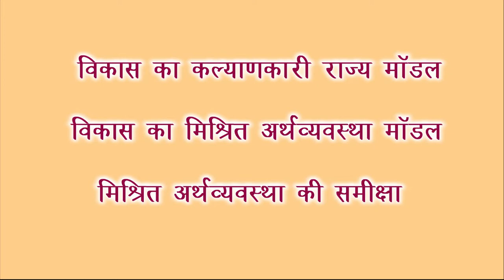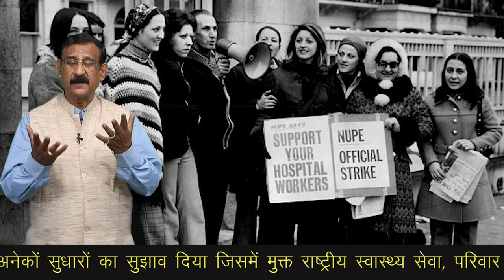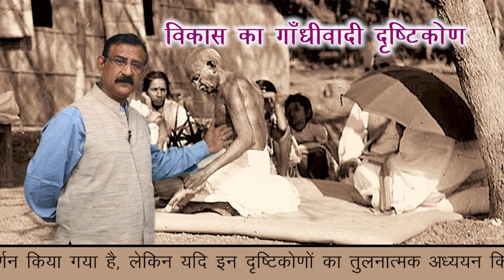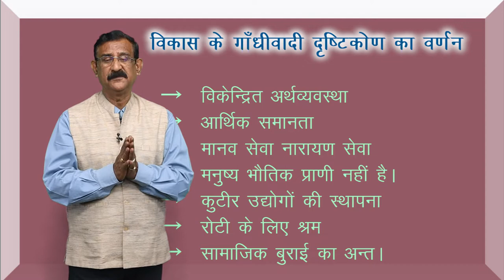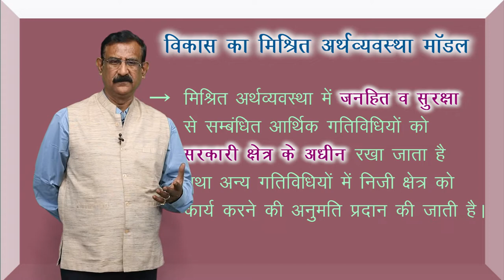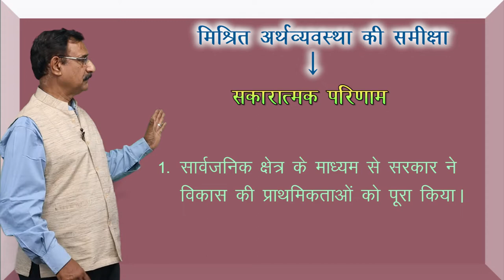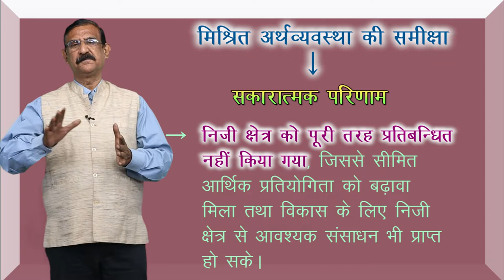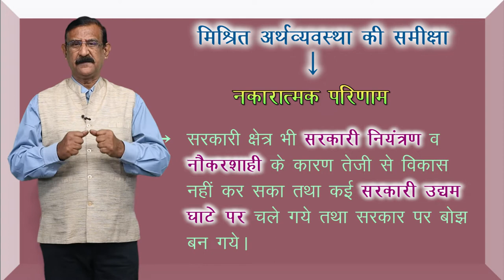CLASS 12th POLITICAL SCIENCE | CHAPTER - POLITICS OF PLANNED DEVELOPMENT